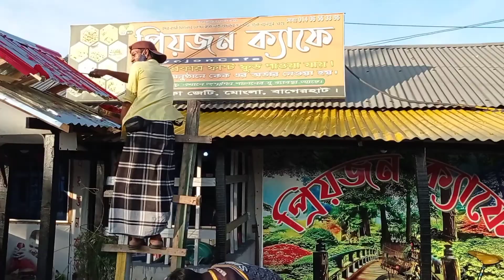প্রিয়জন ক্যাফে বাইরের পুরাতন লুক পরিবর্তনকরেকরে নতুন ডেকোরেশন।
New decoration by changing the old look outside the beloved cafe. Changing the decoration seems like that. We are able to do the job successfully even in the midst of rain and storm winds. We had a specific budget to change this, we are doing it on a low budget. I am able to do this job successfully in a team of four. Our work skills have brought me different levels of color and handicrafts. Hey, I'm doing a combination of red, white, silver and black. This is the lowest budget of all of us. The lighting department and the sound system will bring a different dimension to this work.
of experiment MB.